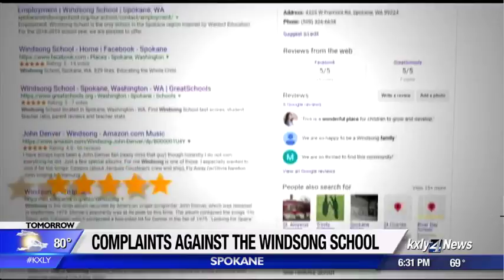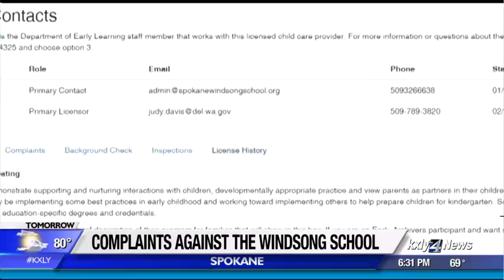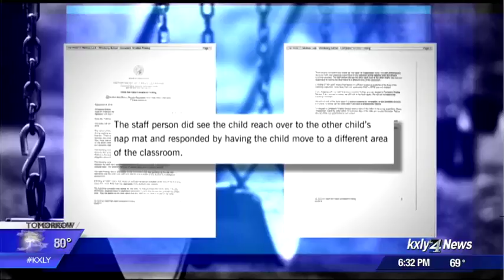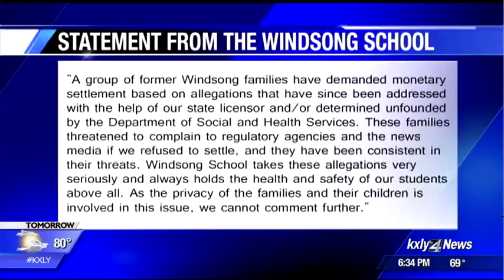KXLY 4 News investigates complaints made against local private school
As the school year winds down, you might start thinking about plans for school and childcare next fall. KXLY4's Caroline Flynn reports.